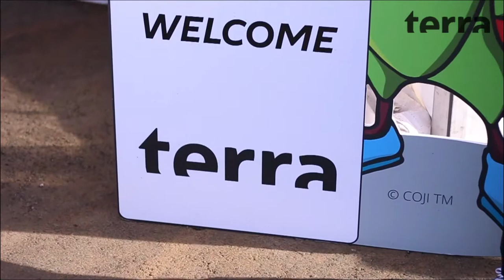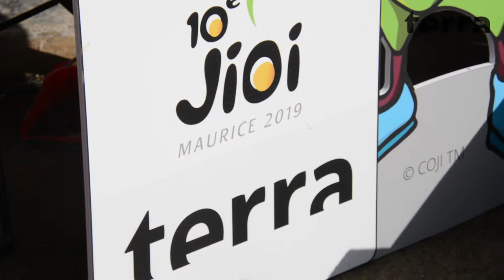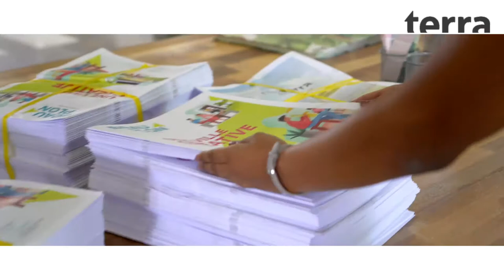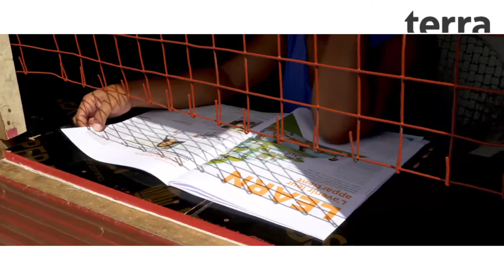JIOI 2019 – Cyclisme : Christopher Lagane et Yannick Lincoln sur le podium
Christopher Lagane a remporté la médaille d’argent dans l’épreuve du cyclisme en contre-la-montre individuel avec ses 24.04 lors des 19,2 km à Côte d’Or, ce mardi 23 juillet. Yannick Lincoln repart avec une médaille de bronze avec ses 24:05.

Le Réunionnais, Sebastien Elma, remporte la médaille d’or avec ses 24:01.